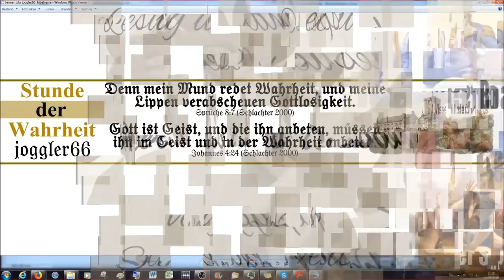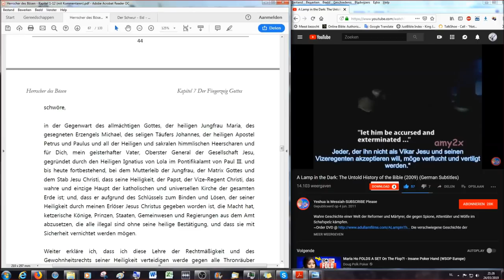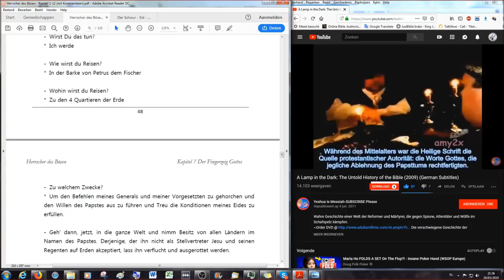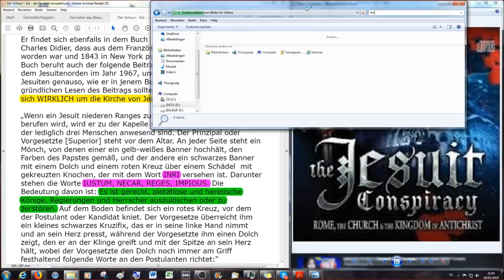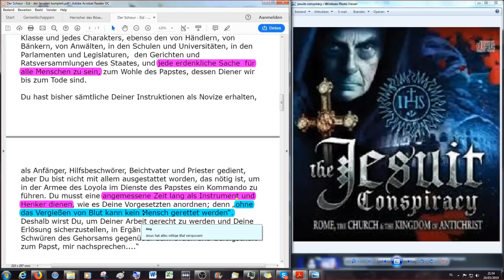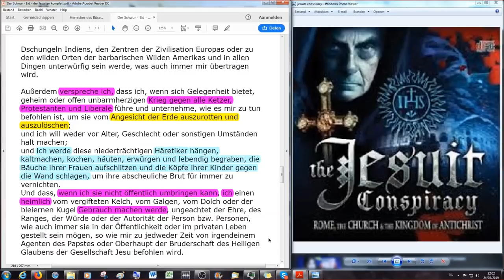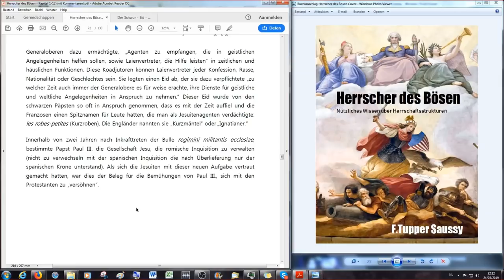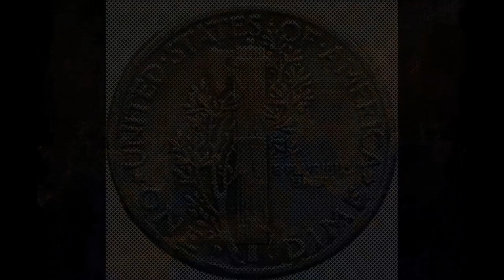Der extreme Eid der Jesuiten - Der Fingerzeig Gottes?! HDB # 14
Herzlich Willkommen zu Herrscher des Bösen (HDB) - Nützliches Wissen über Herrschaftsstrukturen # 14 der Lesung und Besprechung des kompletten Buches auf Deutsch.